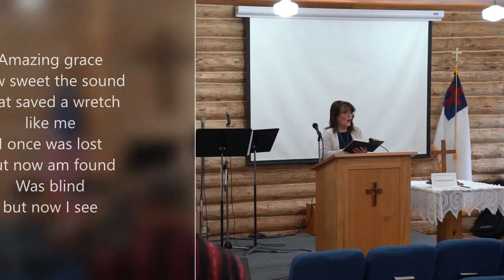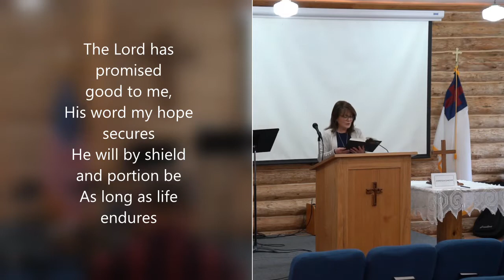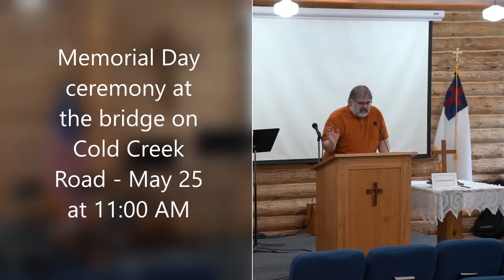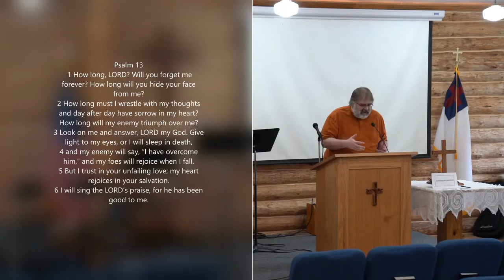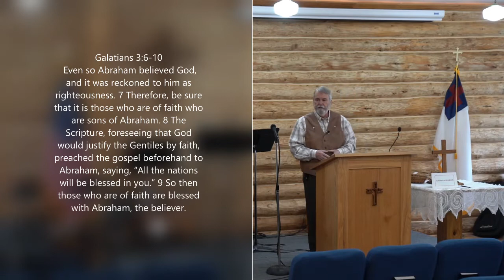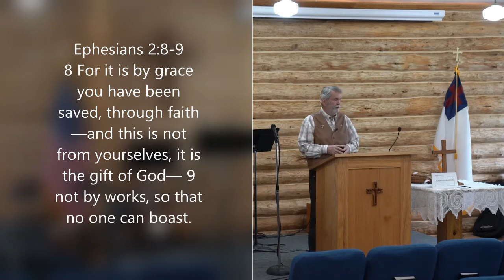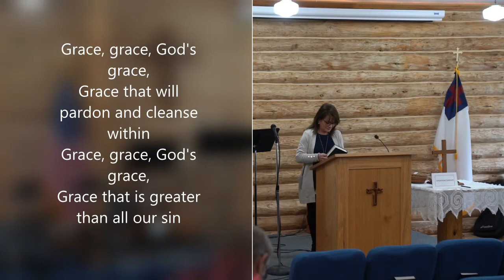May 24, 2020 Worship Service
May 24th worship service at Condon Community Church